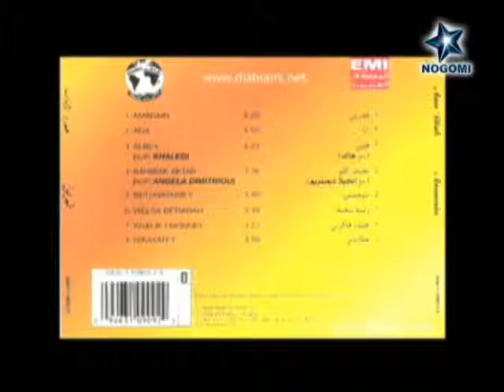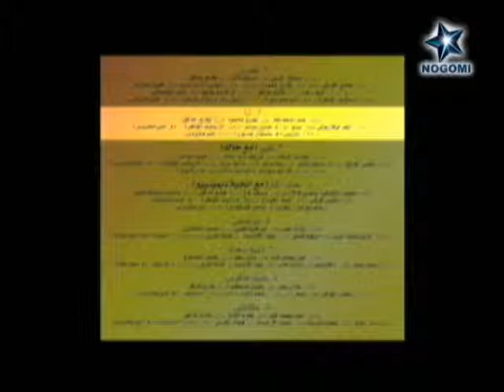Amr Diab Al Helm Ep5 Part 3